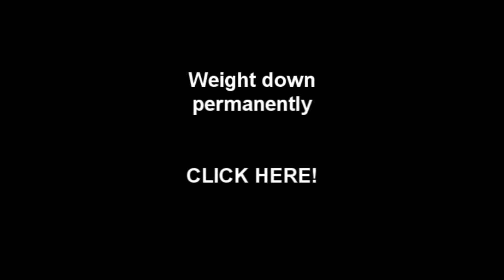Duck attack photo collage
Photography & videoart Copyright Aatu Karri